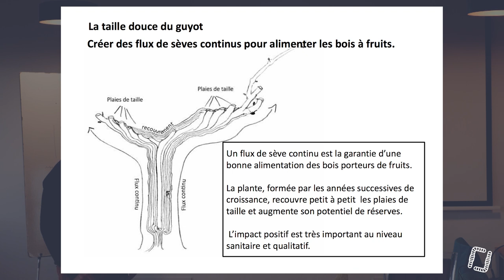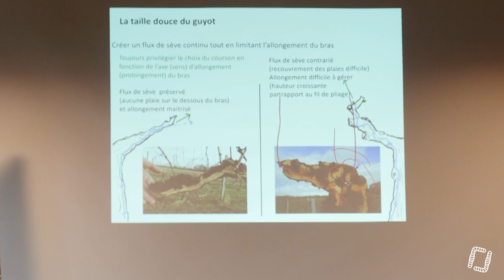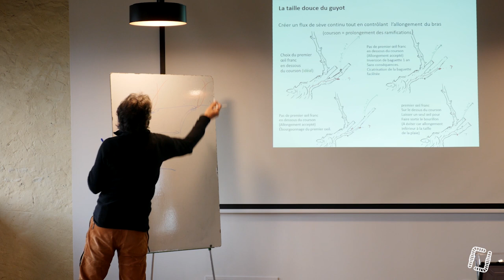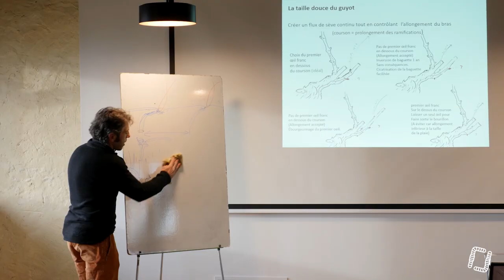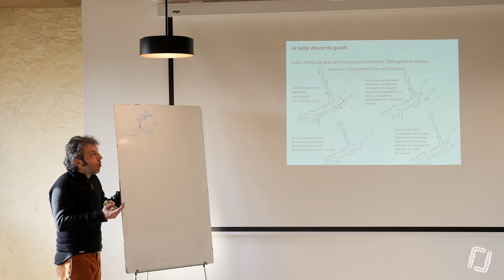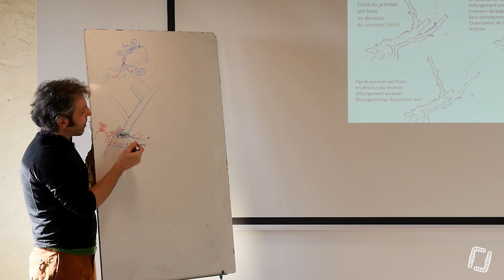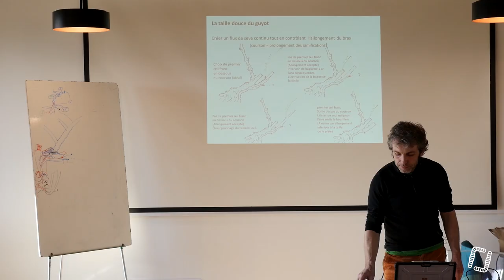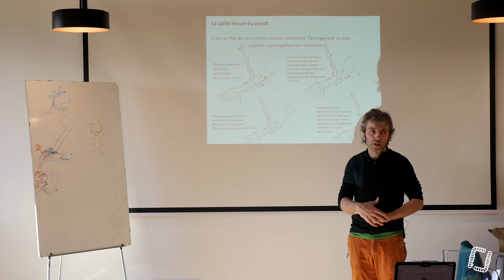17/29 - M. BOURDARIAS - Taille Douce de la Vigne - Taille Douce du Guyot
17/29 - M. BOURDARIAS - Taille Douce de la Vigne - Taille Douce du Guyot